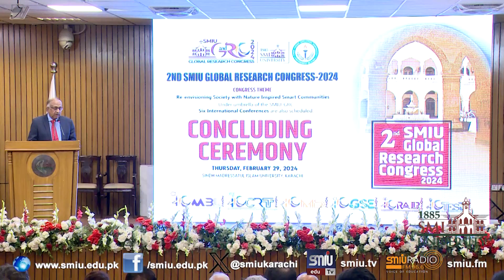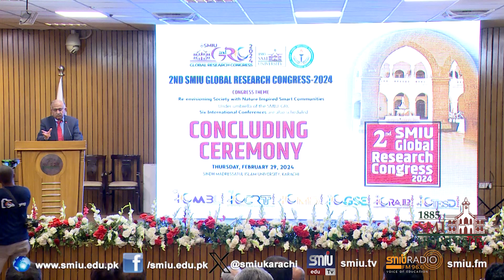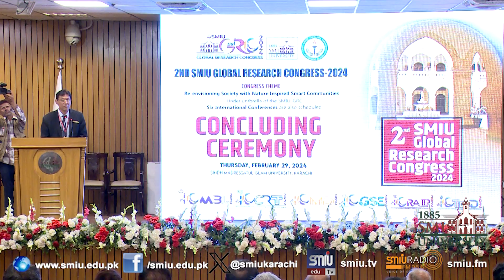SMIU Global Research Congress 2024: Concluding Session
A research congress provides a platform for discussion, deliberation and dissemination of advanced academic and applied research. The SMIU Global Research Congress brings together five stand-alone research conferences under one roof, to be held simultaneously, focusing on the issues of innovation and sustainability from a multidisciplinary perspective. Under the umbrella of the SMIU Global Research Congress the following disciplines hold conferences:

ICCRT: 3rd International Conference on Computing and related Technologies
ICMBL: 3rd International Conference on Management, Business and Leadership
ICGSE: 2nd International Conference on Green and Sustainable Environment
ICMSD: 2nd International Conference on Media and Social Development
ICRALEP: 2nd International Conference on Reimagining Applied Linguistic and language Practices
ICTESD: 1st International Conference on Teacher Education for Sustainable Development